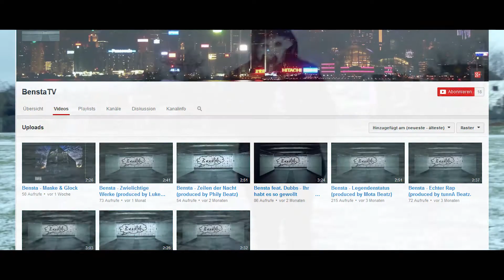DRB 16tel Finale // SyFZ vs. B-Dope